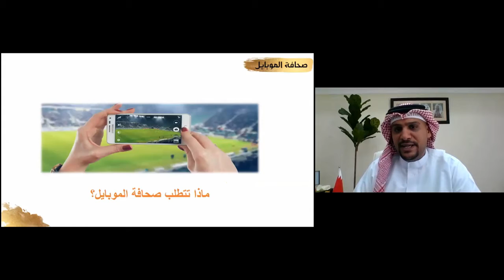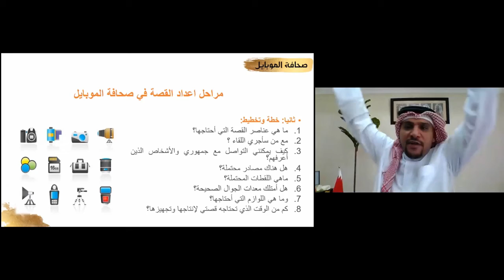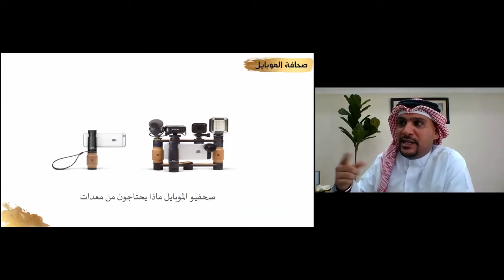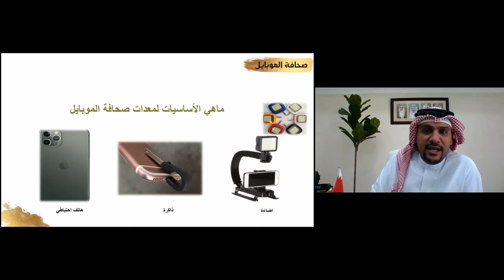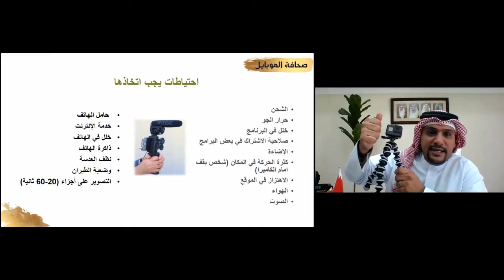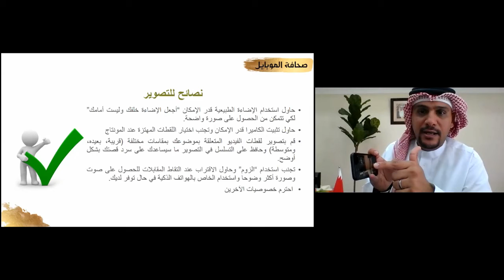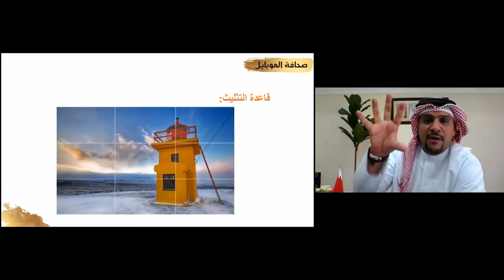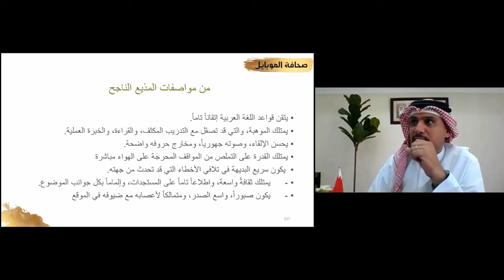توثيق الإنجازات عبر كاميرا الهواتف الذكية | الجزء الثاني